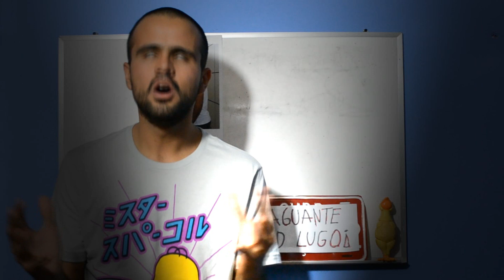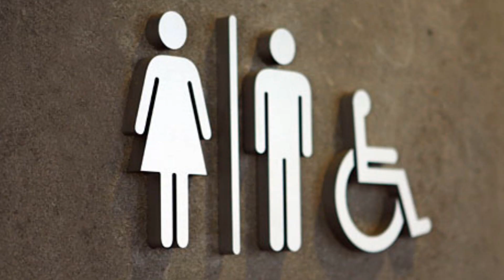Razones para NO ir al estadio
He regresado y con más fuerza que nunca, juegobaloneros xD